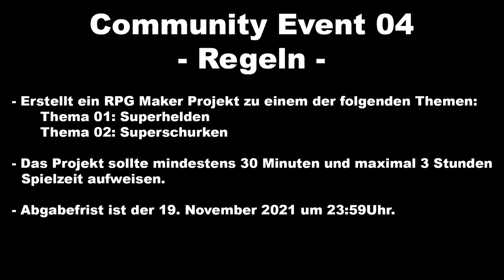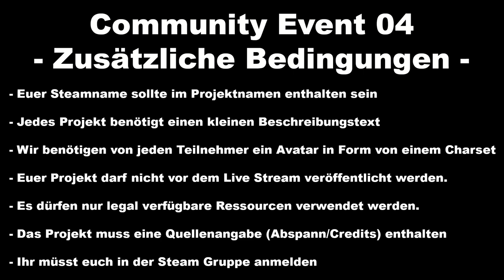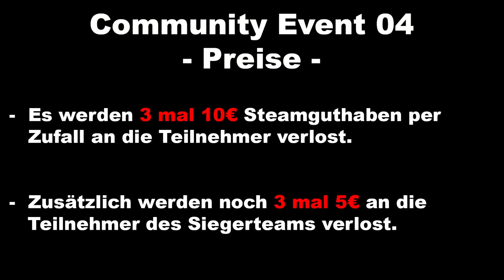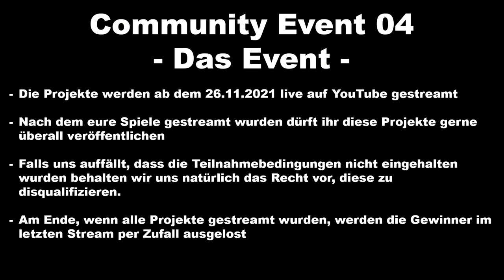RPG Maker Community Event 04 | Zusammenfassung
Damit startet unser 4. RPG Maker Steam Community Event!

Kapitel:
0:00 Einleitung
0:21 Die Regeln
2:43 Zusätzliche Bedingungen
5:19 Die Preise
6:48 Das Event
9:11 Outro